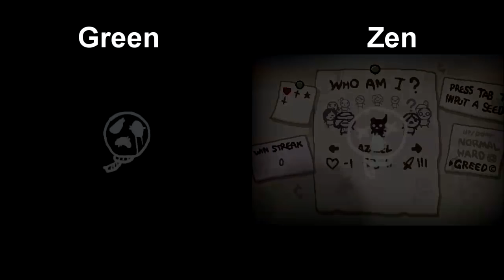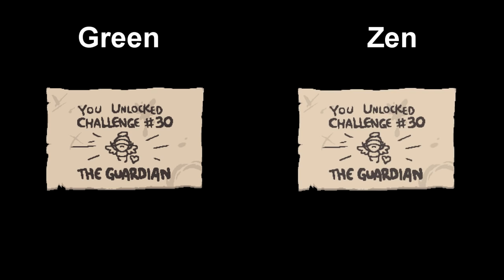The Binding of Isaac Afterbirth Head to Head ep 3, Greed Mode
Zen and I re: this week's Green vs. Zen (we both fucked up our recordings in different ways, so no video D:)

Thumbnail art was commissioned from the incredibly talented and grumpy CKD! Follow him, pay him to draw for you, and maybe even warm his frozen heart

Head to Head relies on user suggestions for challenges, so if you have an idea for the next challenge, leave it in the comments and we may feature it in an upcoming episode!